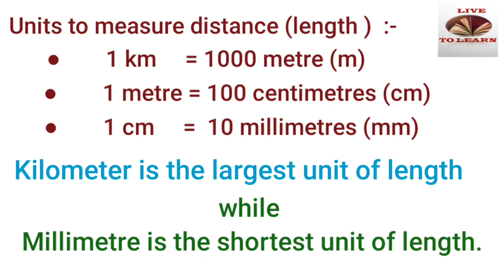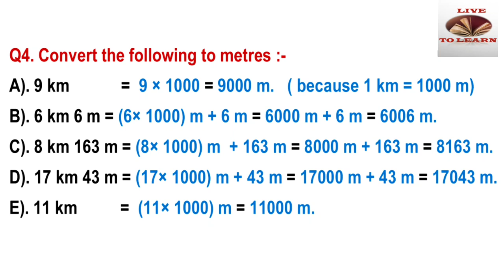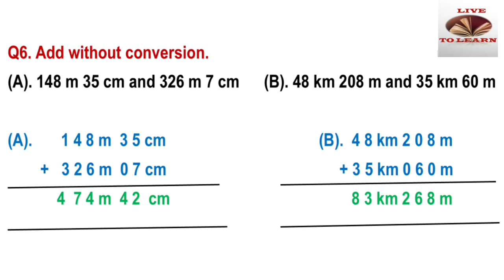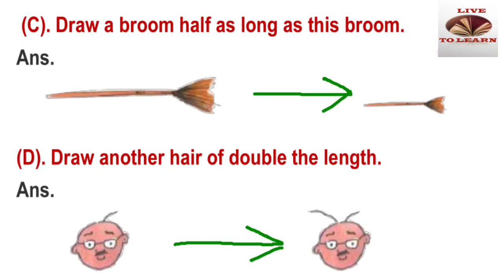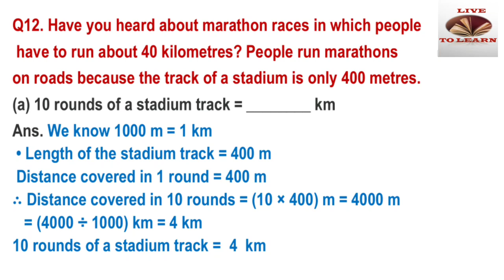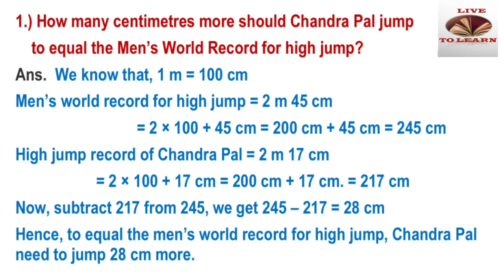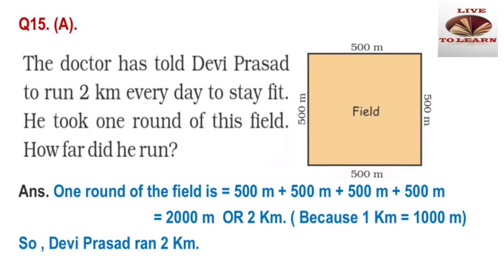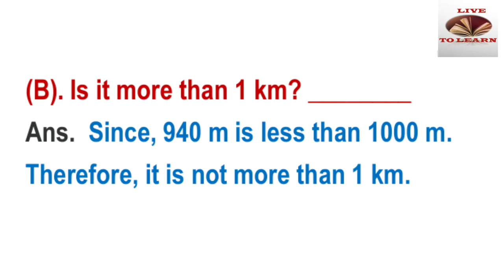Long_and_Short Class_4 Maths Chapter_2 NCERT_SOLUTIONS DOE_WORKSHEETS KVS CTET CET KVS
Long and Short | Class 4 | Maths | Chapter 2 | NCERT SOLUTIONS | DOE WORKSHEETS | KVS | CTET | CET |